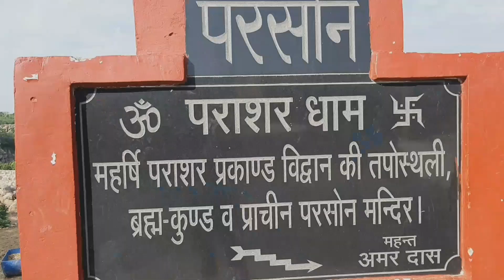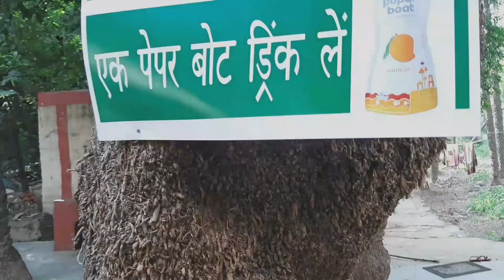PARSON MANDIR | Faridabad | Offroading | RWL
Thanks every viewer for taking out your Valuable time to watch my vlog ❤ . Hope you all are safe 🙏.In this Vlog Im going to PARSON MANDIR Situated in Faridabad near BADHKAL LAKE Haryana.

■Action Cam : Sjcam SJ7 star

■Action Pro Smart Watch :

■Samsung EVO Plus 64GB Memory Card:

■My Helmet :THUNDER D3 DECOR-

■Mobilegear Flexible Mini Tripod -

■ My Fancy helmet :

MY RIDING GEAR
■ Probiker elbow and knee guards

■ GODS ZEON R1 Tank Bag